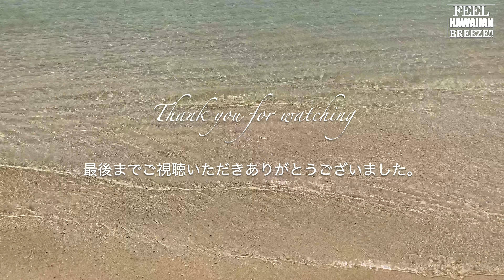ハワイ/ワイキキ【４k】何があってもハワイの美しさは変わりませんね。Hawaii Waikiki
ワイキキの東側とカピオラニパークをさんぽしてきました。
今、世界中がコロナで大変ですが、それでもハワイの美しさは
変わらずそこに在り続けています。
コロナ終息の折には是非遊びに来て街をさんぽしてみて下さい。

ハワイの皆さん、8月から本格的に観光業の復活に動き出します。
頑張って下さいね！

It's getting crazy with COVID19 around world, but Hawai'i is still beautiful, it's never changed.
Please visit Hawaii after containing COVID-19 successfully.
Hawaii is always waiting for you with Aloha spirit!

Aloha